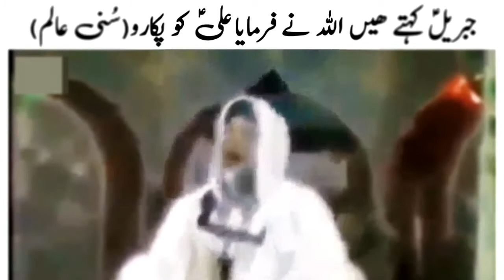Sunni Moulana Reply Br Imran topic Ya Ali Madad